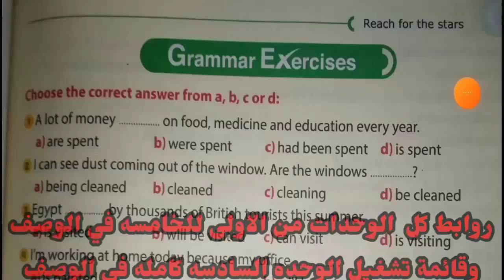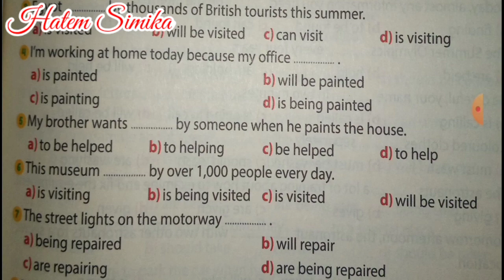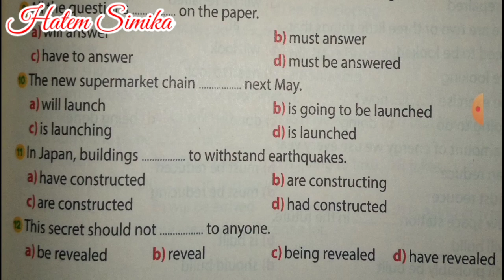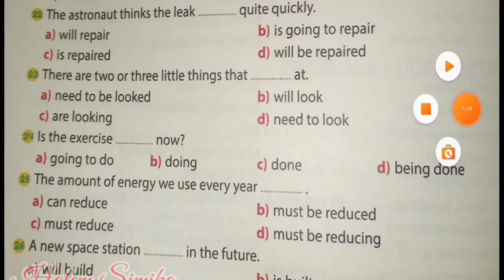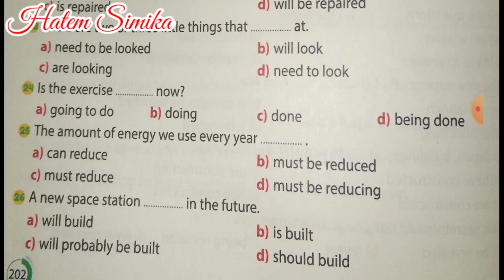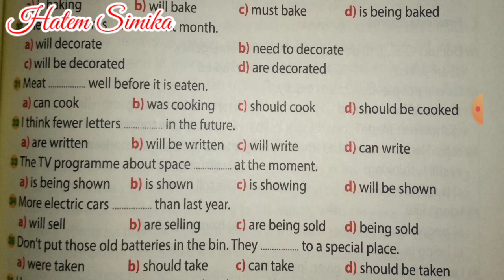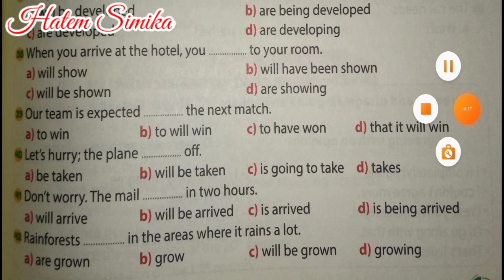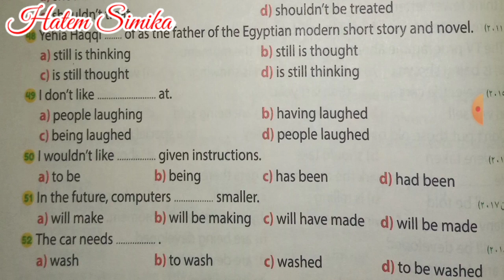انجليزى 3 ثانوى 2021 | الوحده السادسه unit 6 | حل وشرح اسئلة جيم ( القواعد )